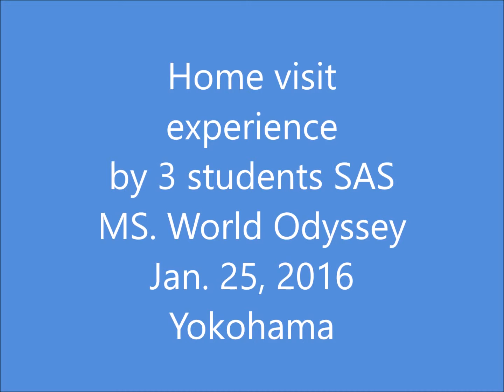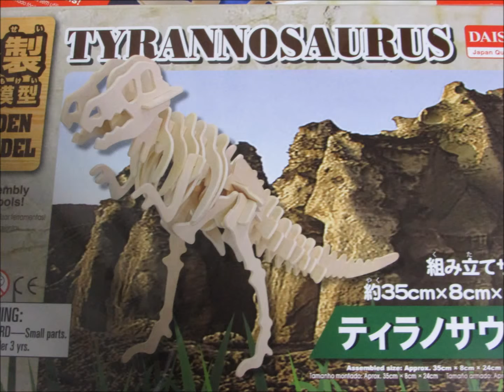Home visit ２０１６ のコピー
ホームビジット受け入れ